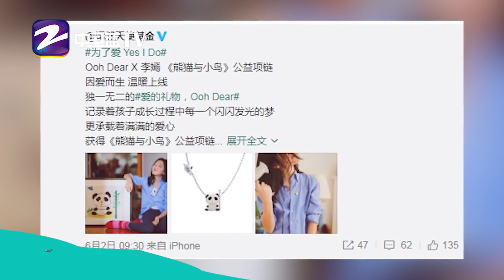王菲近照曝光 天后项链竟是女儿李嫣设计的【综艺风向标】